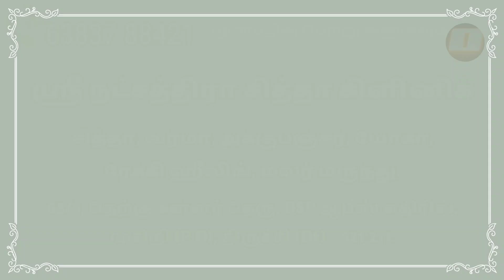புற்று மண் குளியல் | Termite | Dr. Sangeetha Siddha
** புற்றில் பாம்பு இருந்தாலும் கூட, புற்றைக் கட்டுவது கரையான் தான்.
** நல்ல செழுமையான மண்ணைக் கொண்டு, கரையான் தன் உமிழ் நீருடன் கலந்துக் கட்டுவதால், புற்று மிக வலிமையாகிறது. அதிக மழை, வெயில், புயலின் போதும் கூட, புற்று கரைந்த போவதில்லை.
** அதே வேளையில், மருத்துவ குணங்கள் நிரம்பப் பெற்றது. நம் சித்தர்கள், இந்த புற்று மண் குளியலை, அறிந்து பயன்படுத்தி வந்தனர்.
** இந்த வீடியோவில், பின்வரும் தகவல்கள் உள்ளன.
     ** புற்று மண்ணை குளிக்க தயார் செய்தல்
     ** புற்று மண்ணைக் கொண்டு குளிக்கும் முறை
     ** என்ன என்ன நோய்களுக்கு துணை மருந்தாகப் பயன்படுகிறது?
     ** யார் இந்த குளியலை எடுக்கலாம்? யார் இந்த குளியலை எடுக்கக் கூடாது?